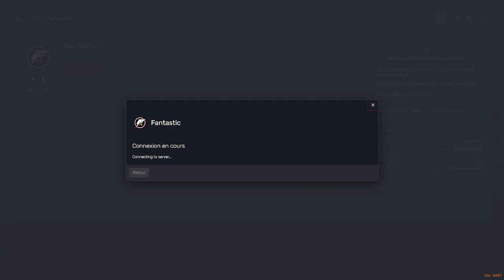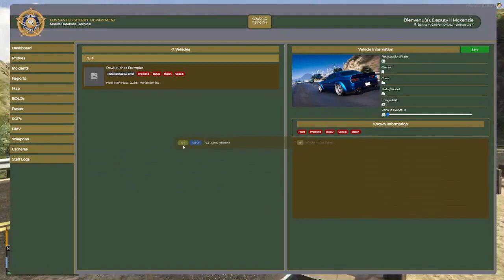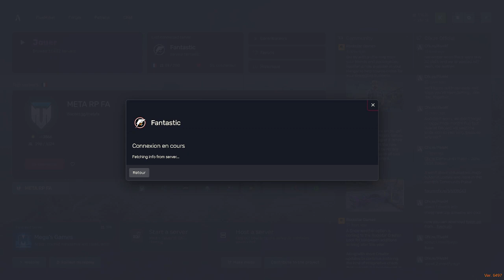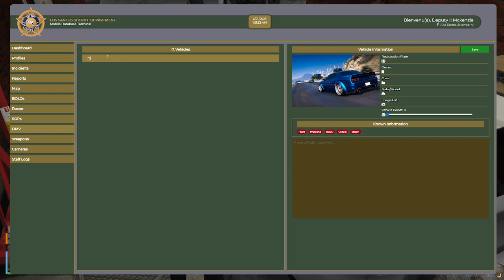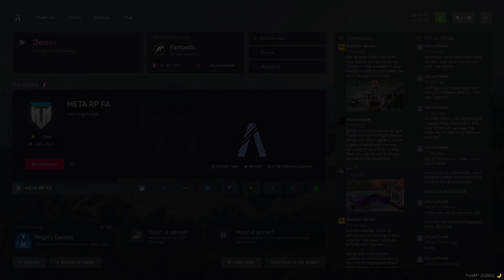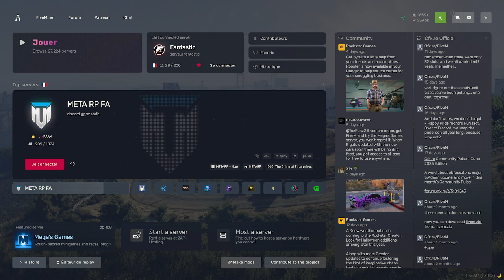[Fantastic V5] Quincy McKenzie, 42 prise de service, ce soir on chope de la racailles | by KYLLIAN